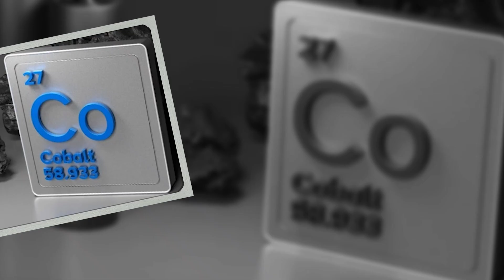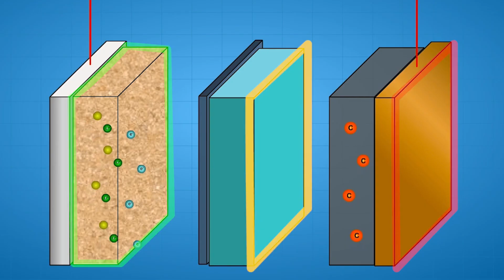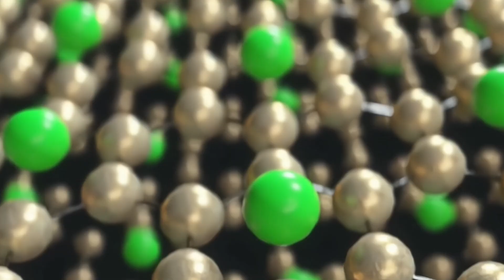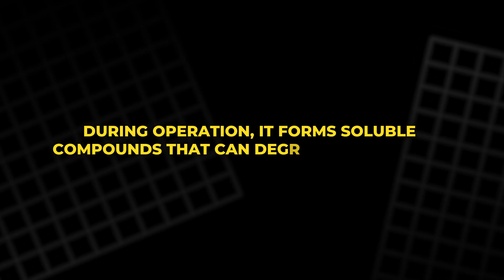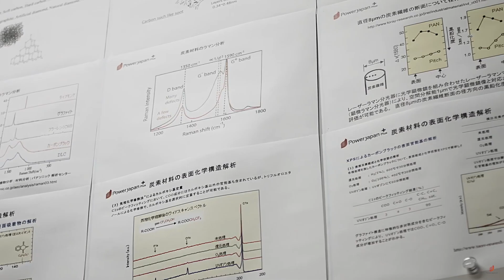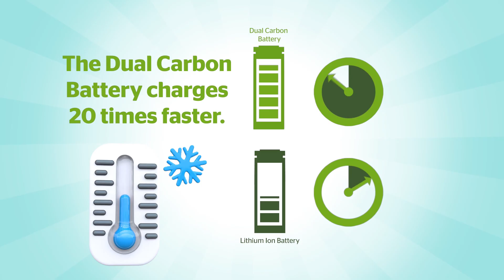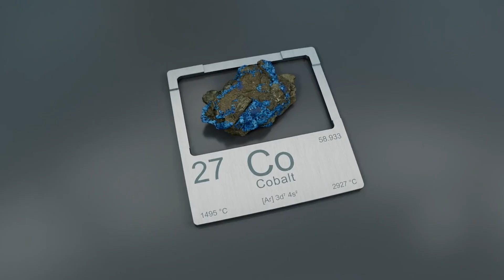The Next Battery Revolution: How Future Cells Will Power the Electric World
From lithium-air and solid-state designs to graphene and silicon nanowire breakthroughs, scientists and companies around the globe are racing to reinvent the battery. These new technologies promise phones that last for weeks, electric cars that drive a thousand miles on a charge, and energy systems that could reshape entire cities. This cinematic deep-dive explores the innovations, challenges, and ethical questions shaping the future of energy storage and shows why the next battery revolution is already underway.